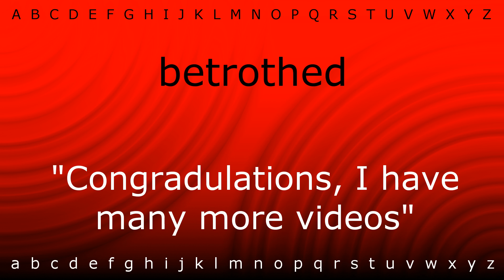Here I will teach you how to pronounce 'betrothed' with Zira.mp4